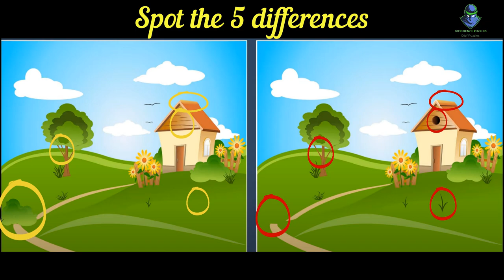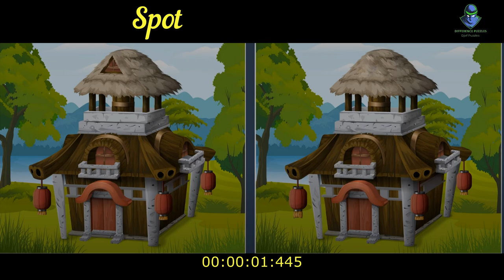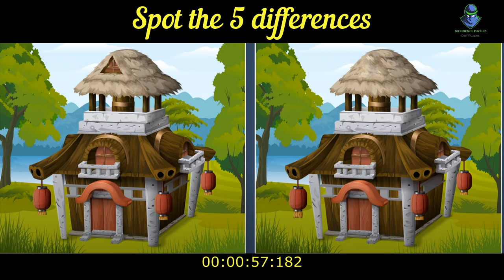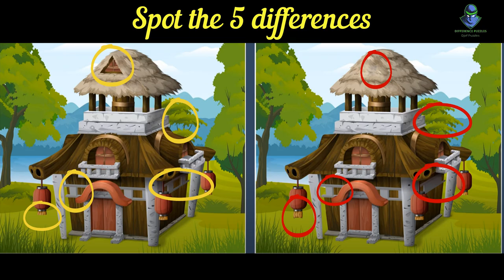Difference Puzzle, Spot The 5 Differences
Difference Puzzle, Spot The 5 Differences, 1080HD(60fps)

Difference Puzzle, Crossword, Riddles, Puzzles, Knowledge, Information, Brain Games & IQ Building

Hi Guys in this video have pictures and you must spot 5 differences between two pictures. Difference Puzzle

🔷I Recommend

🔷Photo by and edit
google.com and more webcites, Movavi Video Editor Plus

This channel is Difference Puzzle, Crossword, Riddles, Puzzles, Knowledge, Information, Brain Games & IQ Building. Djef Puzzles